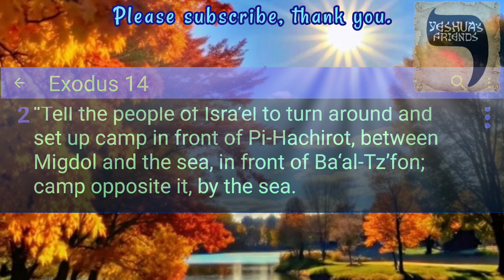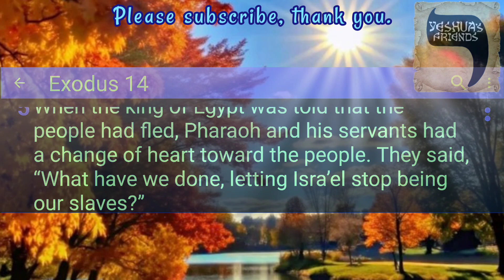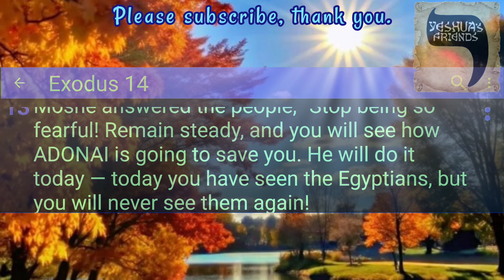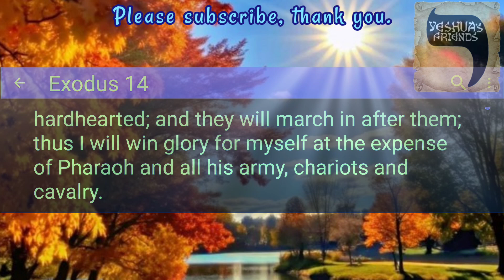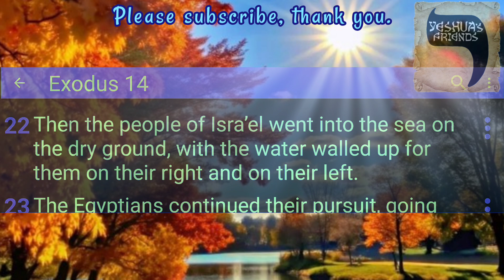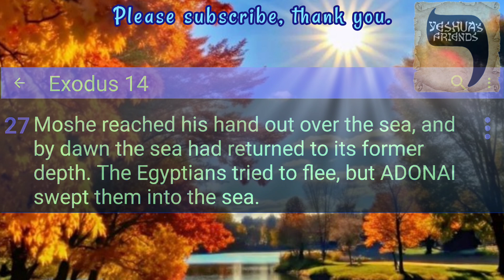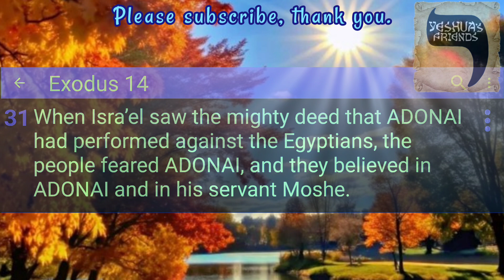Bible Reading on Exodus 14 CJB Version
Pharoah Pursues Israel